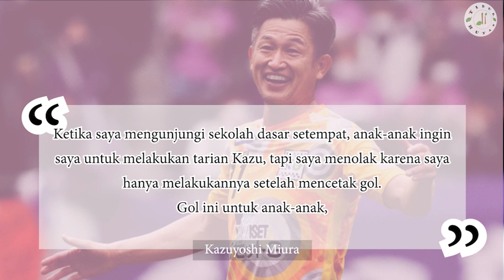ADA LAWAN? CETAK GOL DI USIA 55 TAHUN!!! King Kazu Pecahkan Rekor Pencetak Gol Tertua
Penyerang gaek asal Jepang, Kazuyoshi Miura, baru saja mencetak gol di usia 55 tahun untuk memecahkan rekor pencetak gol tertua. Pemain yang dijuluki 'King Kazu' itu tampil saat timnya Suzuka Point Getters menghadapi Tiamo Hirakata di kompetisi kasta keempat liga Jepang, JFL.